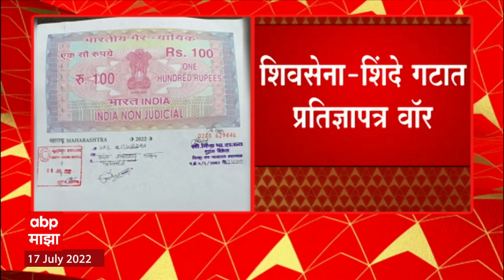Sanjay Rathod : संजय राठोड यांच्या जनसंपर्क कार्यालयात शिवसेनेकडून शिंदे गटाकडूनही प्रतिज्ञापत्र